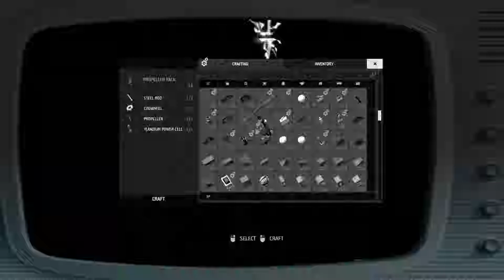LET'S PLAY - DEUTSCH - YLANDS #037 - Wir können fliegen (Survival/Crafting/Exploration)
Herzlich willkommen zu Ylands. In der heutigen Episode gestalten wir die neue Werkstatt aber was entdeckt Bonaparte Gobbinger nur das er so euphorisch wird? Findet es in der aktuellen Folge heraus.
Viel Spaß wünscht euch wie immer euer Gobbinger.

--Musik - Timelapse--

--YLANDS--
Voxel Survival Spiel von Bohemia Interactive (2017).

--LET'S PLAY YLANDS--
Kommentiertes Gameplay von Gobbinger (2018).